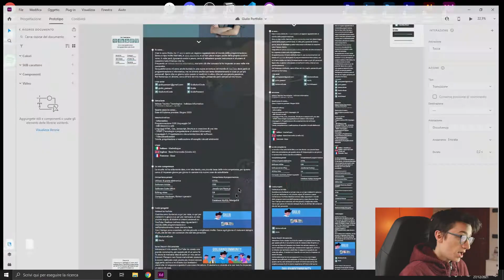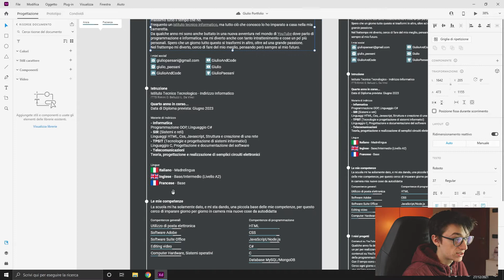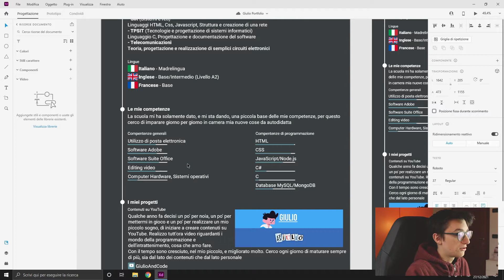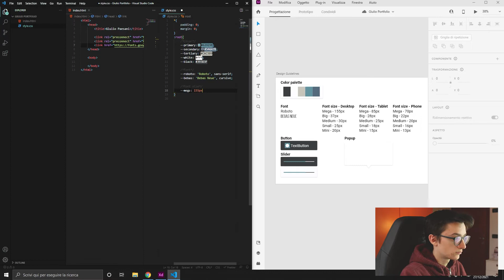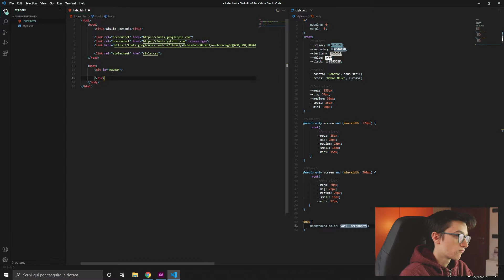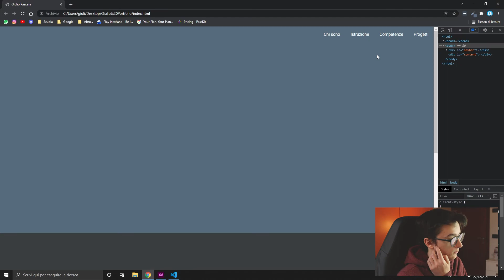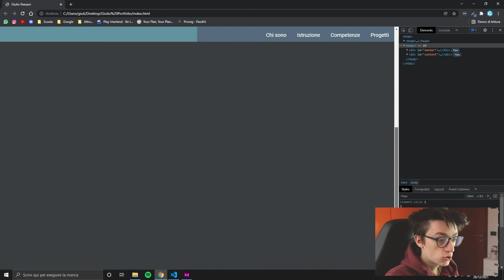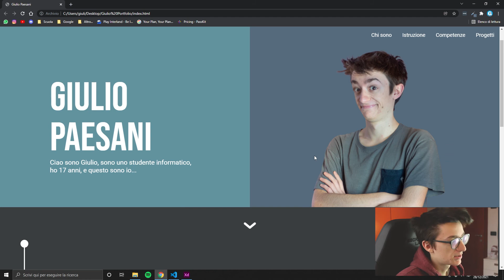Iniziamo finalmente a CREARE - #2 Creo il mio portfolio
Oggi secondo episodio in cui andiamo pian piano a realizzare un mio sito curriculum. Nello scorso episodio abbiamo iniziato a progettare tutta la struttura della pagina e oggi finalmente andremo a realizzare quello che abbiamo pensato fisicamente in HTML o Css

🎪GiulioAndCommunity
Unisciti al mio server Discord per ricevere annunci e aggiornamenti relativi al canale e poi ci divertiamo tutti assieme